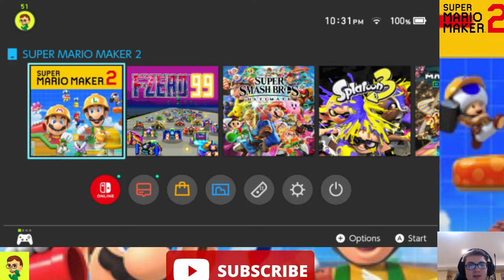Super Mario Maker 2 Live Viewer Courses Volume 28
Here's another stream for this week. Super Mario Maker 2 viewer courses returns again. Felt I could try to get in another one after originally planning to start this stream earlier. Had to finish writing an article for RRN about Dale Quarterley so I wish I could've started this earlier. But oh well. Hoping for once again no stupid levels, or just anything I don't like in Mario Maker. The floor is open now.

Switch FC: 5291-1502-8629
Mario Kart Wii FC: 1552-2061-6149
Wii U NNID: 12jrsuper
Xbox One Tag: Sir#8388
Discord Tag: Sir Relkinstein#3774
Epic Games Name: AnnoyedOwl426
Among Us Tag: drinkrose#5817
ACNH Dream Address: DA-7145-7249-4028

General Rules
1. Please make sure to be kind
2. If you are under the age of 13, do not say your age even if you are joking.
3. Please don’t discuss religious or personal information
4. No self-promotion unless I give permission
5. No racial slurs as that will be an automatic ban.
6. No Spamming as that will be an automatic timeout.
7. Do not ask for moderator, I choose who gets to be mod.
8. You are allowed to swear but not in a way that will offend people.
9. Try to stay on topic although that will not be enforced.
10. Some rules may change depending on the stream so make sure you check a pinned message if rules change.
11. NOTE: My Channel is a PG-13 Channel, if you are under the age of 13, I highly recommend you watch with an adult.

Credits
Sir Relkinstein: Live Commentary, Slides, Player
FlamCam: Channel Banner
Lilballoffun: Transitions